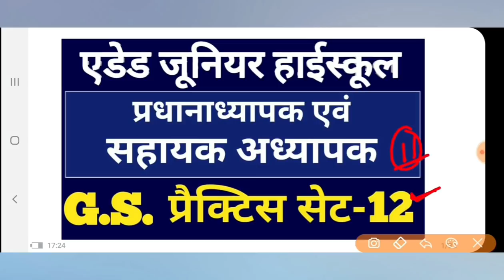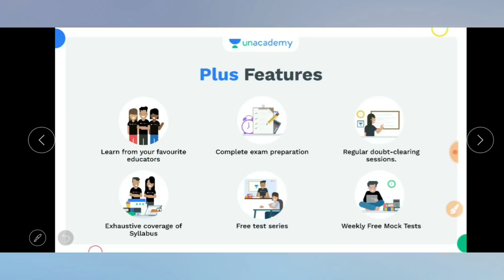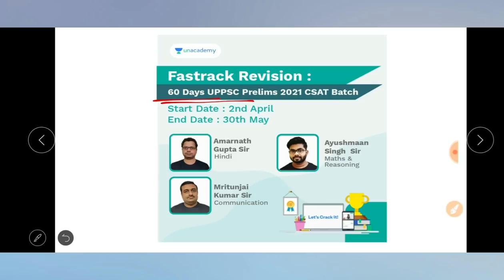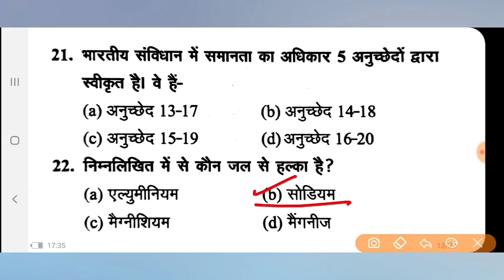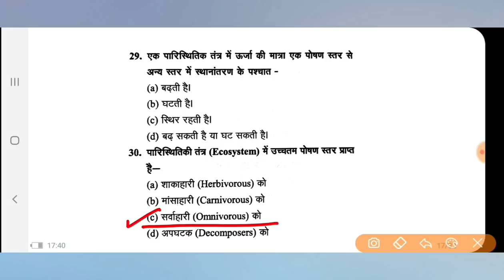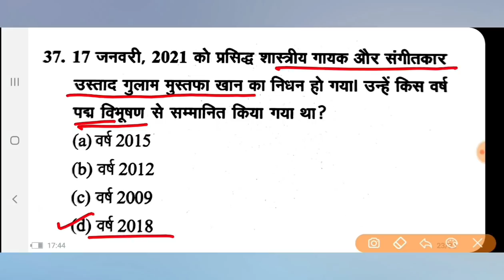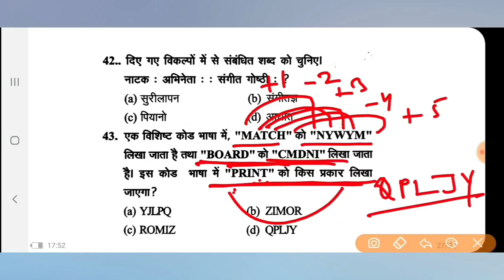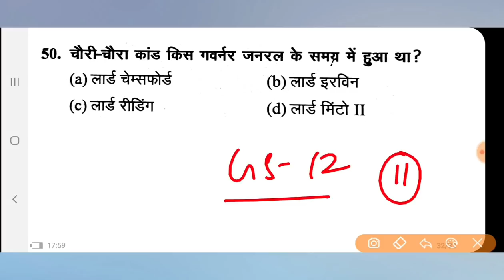Aided Junior high school bharti।G.S.प्रैक्टिस सेट-12।प्रधानाध्यापक एवं सहायक अध्यापक परीक्षा 2021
Aided Junior teacher exam 2021G.S. practice set 12
Currentaffairs 2020
Uppcs 2020
Roaro exam
Medical science
Space science
Aapreshan, abhiyan
Budget 2020-21
Up budget 2020-21
Up special
Uppsc
Bpsc
Mppsc
Ukpsc
Cgpsc
Hpsc
Examlearner

For pdf join telegram channel 👇

Examlearner
Prepration for competitive exam

*90 Days UPPSC RO/ARO Prelims 2021*

जॉइन करे इस बैच कोर्स को और पाइये RO/ARO Prelims का सम्पूर्ण मार्गदर्शन - *18 March से डेली क्लासेज*

✅ सम्पूर्ण *RO/ARO Prelims* की तैयारी
✅ *Duration- 90 Days*
✅ *प्रश्न-उत्तर अभियास*
✅ *Top Educators द्वारा लाइव कोर्स*
✅ *भाषा- हिंदी*
✅ *रिवीजन- PDF/Notes*

*Course* के *topics* और पाठ्यक्रम जैसी सारी जानकारी के लिये इस link को देखें

*80 Days UPPSC Prelims GS 2021 Batch*

जॉइन करे इस बैच कोर्स को और पाइये *UPPCS Prelims (Paper-1)* का सम्पूर्ण मार्गदर्शन - *19 March से डेली क्लासेज*

✅ *सम्पूर्ण UPPCS Prelims Paper 1 की तैयारी*
✅ भाषा- हिंदी
✅ *रिवीजन Notes*